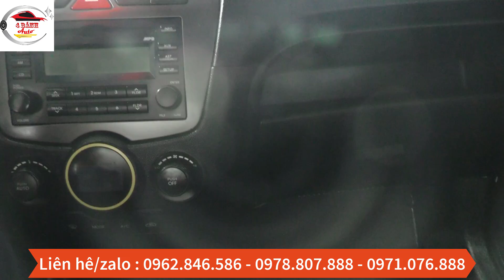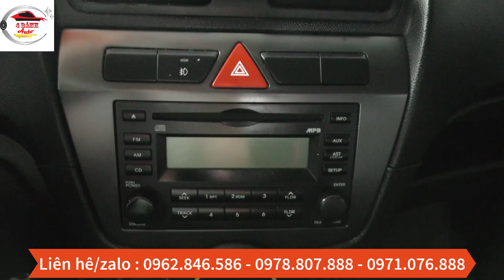Xế Đẹp KIA 5 Chỗ 2012 Chỉ 215 Triệu Tại Mạnh Ô Tô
Xế Đẹp KIA 5 Chỗ 2012 Giá Chỉ 215 Triệu Tại Mạnh Ô Tô
1.Xe
200 Triệu Có Ngay Xế Hộp Toyota 7 Chỗ Chất Lượng Mạnh Ô Tô

1. Mạnh Ô Tô Con
2. Mạnh Ô Tô TẢI
4. Shop Mạnh Ô Tô: SHOP Mạnh Ô Tô